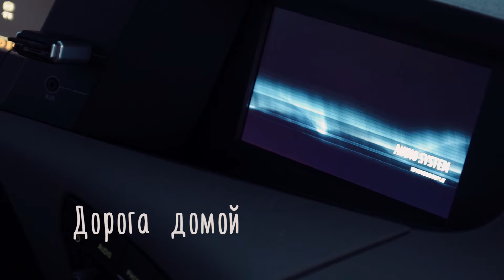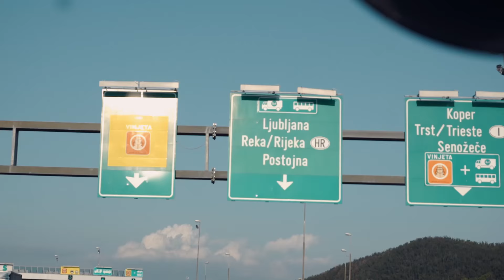Kreiss.Trucking Diaries. Italy 2015. Part 9 - Дорога домой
Видеодневник дальнобойщика, посвященный съемке клипа на песню: Павел Король - "В дороге". Съемки проходили летом 2015 года. Клип был снят в процессе повседневной работы во время рейса в Италию, что и можно увидеть в самом ролике.  Во время съемок никто не пострадал.